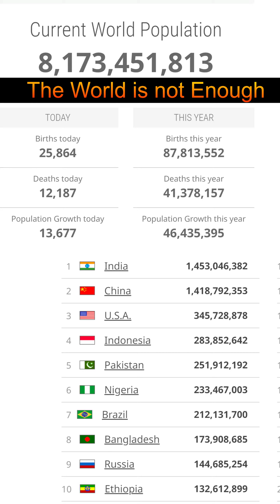World Population Live 29/08/24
world population live count

Mans life TRADING/ TRADE Planning .. This is the best trading system is ever. The system works well in intraday as well as swing trade. Predicting the market is impossible but we can put our trade in such places that it will hit at least 5-6 out of 10 trade This tricks ensure quick Profit with minimum risk. It gives you good return while protecting your capital. It's efficiency increases in swing trade then intraday. The simplicity of this strategy is easy to execute intraday you need to put all your trade in quick time you can't manage 8-10 place in 15 second so this system allows you to put just 3 - 4 trade and also it ensure your win. Just trade with this trick and enjoy the profit. Keep trading and keep Winning bank best master profit money nifty50 bankniftyanalysis banknifty trMans life TRADING/ TRADE Planning For 3 JUNE 2024..

This is the best trading system is  ever. The system works well in intraday as well as swing trade. Predicting the market is impossible but we can put our trade in such places that it will hit at least  5-6 out of 10 trade